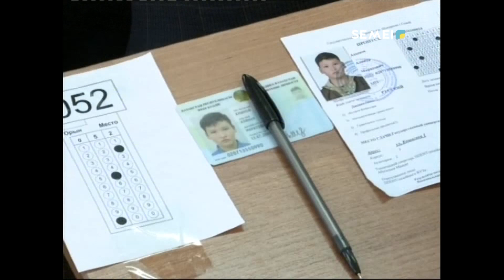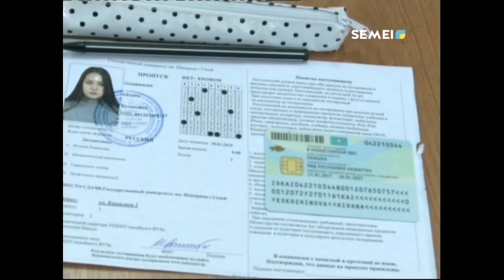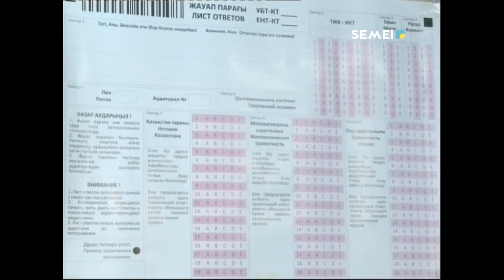ҚАҢТАРДА АЛҒАШ РЕТ ҰБТ ӨТТІ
Қазақстанда жоғарғы оқу орнына түсу үшін мүмкіндіктер көбейді. Биылдан бастап, ғылым және білім министрінің бұйрығымен, 4 кезеңнен тұратын ұлттық бірыңғай тестілеу енгізілді.
Бұл дегеніміз болашақ түлектердің сынақты 4 рет тапсырып, жоғарғы оқу орнына түсу үшін әлдеқайда жақсы нәтижені қолдануға мүмкіндігі бар деген сөз.
ЭЛЬМИРА ЖҮРСІНБЕКҚЫЗЫ